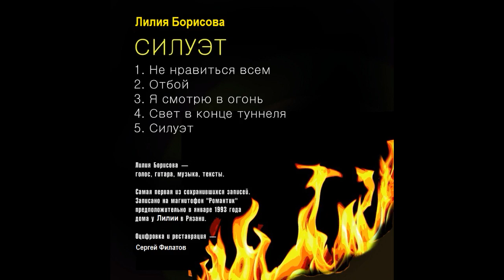Зга (Рязань) - Силуэт (1992-93)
00:00   01. Не нравиться всем
01:55   02. Отбой
04:07   03. Я смотрю в огонь
06:09   04. Свет в конце туннеля
08:38   05. Силуэт

Общее время звучания: 09:57

"Зга" (Рязань):
Лилия "Галатея" Борисова - тексты, музыка, гитара, вокал

Записано на кассетный магнитофон "Романтик-302" в Рязани дома у Лилии Борисовой